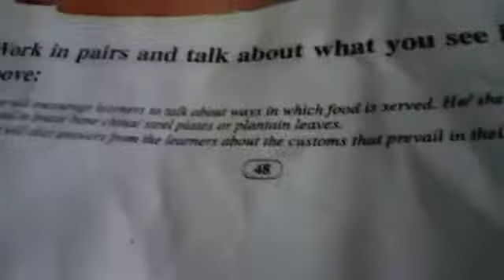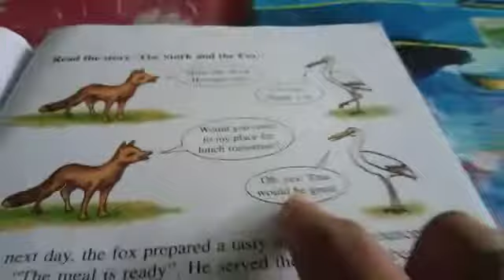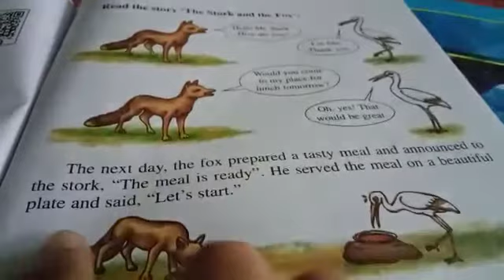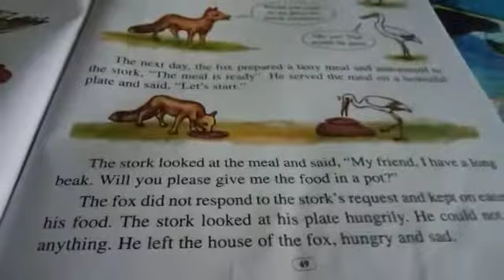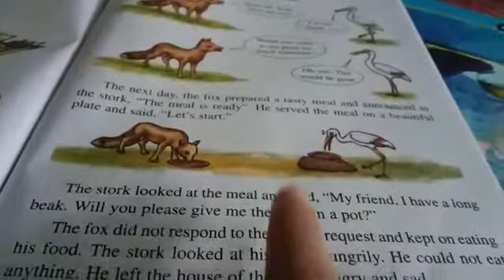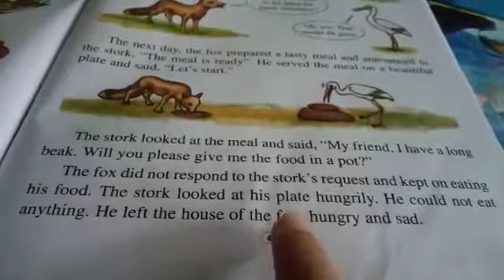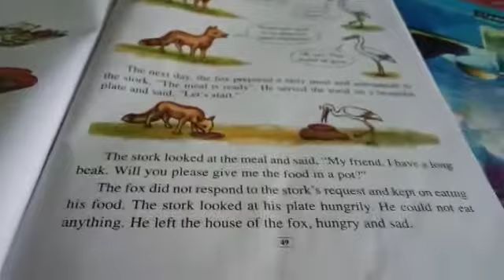Class-v Sub-English Lesson-4 for Assamese t.